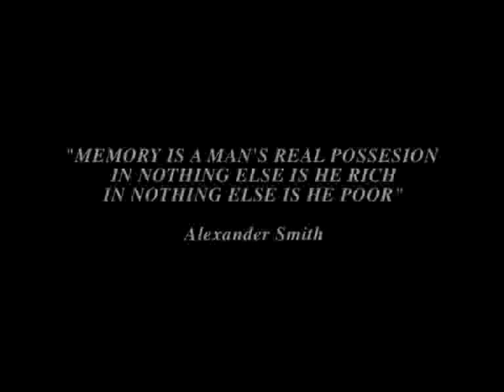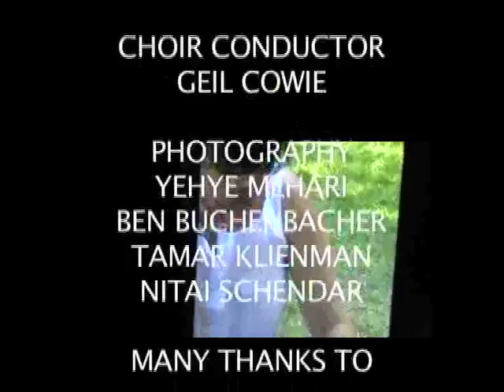A QUESTION of MEMORY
The first SCREENING THEATER project